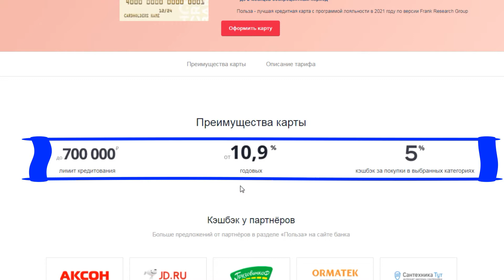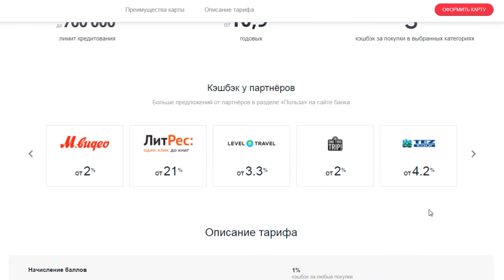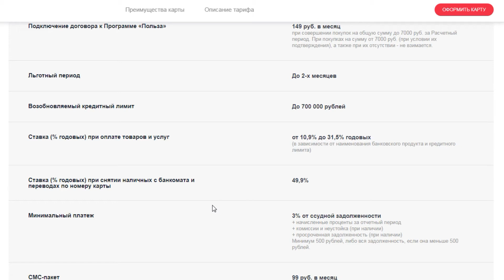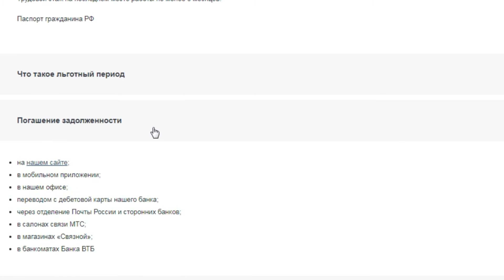Кредитная карта "Польза" от Хоум Кредит Банка. Условия и проценты